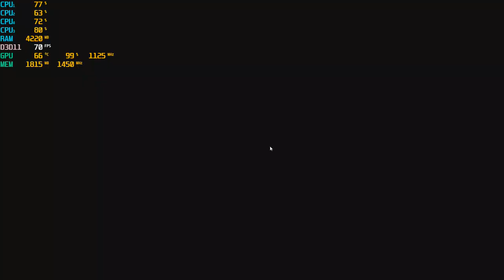Apex Legends 1080p High with the R9 270X GPU & A8 5500 CPU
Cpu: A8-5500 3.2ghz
Gpu: AMD Radeon R9 270X  2GB Gddr5 OC
Ram: 8gb 1600hmz (overclocked to 1866mhz) ddr3